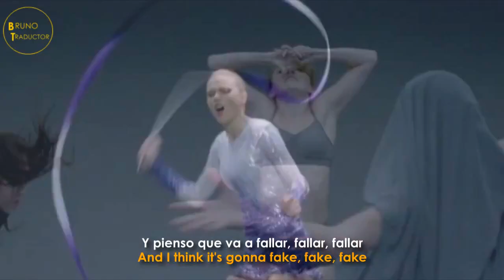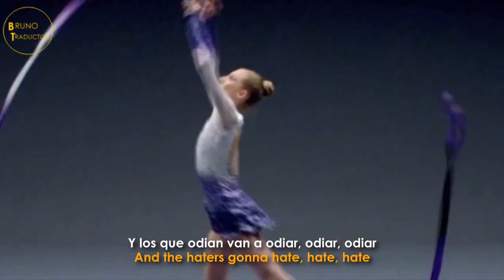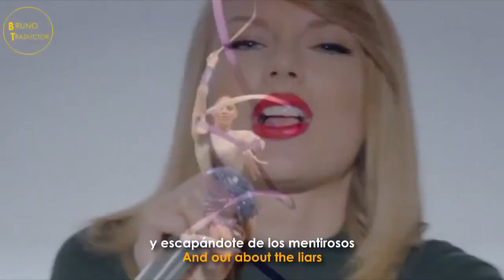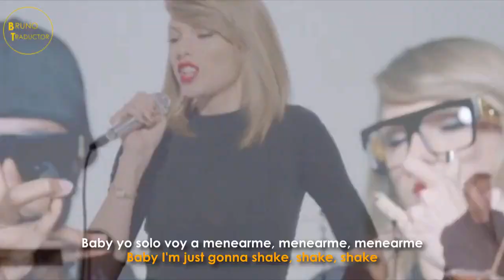Taylor Swift Shake It Off (Lyrics + Subtitulado Español-ingles) Video Official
lo nuevo de taylor swift